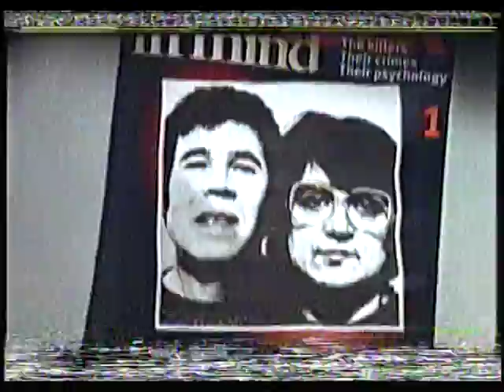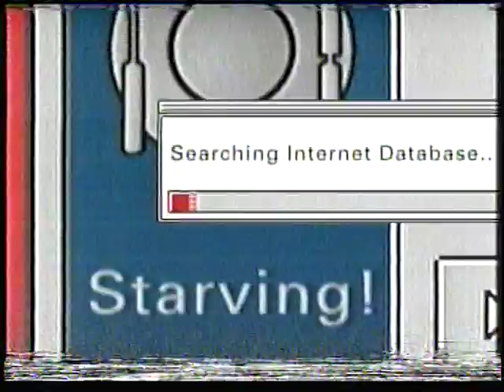granada junction the rare candle ident with john mckenzie 1997 early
full itn news summary as follow